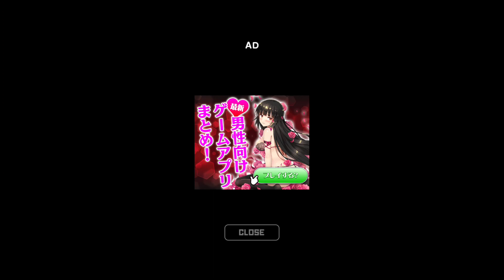美容師がビッチでした…【私に何してほしい？あまあまトークゲーム】実況プレイpart6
私に何してほしい？あまあまトークゲーム実況プレイpart6です！
美容師さんと服屋の店員さんめっちゃ可愛かった！